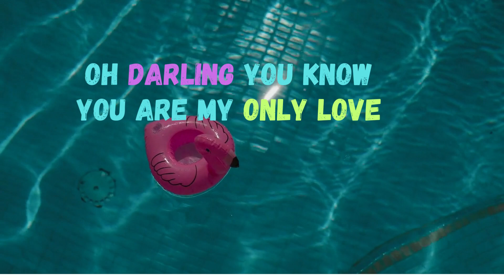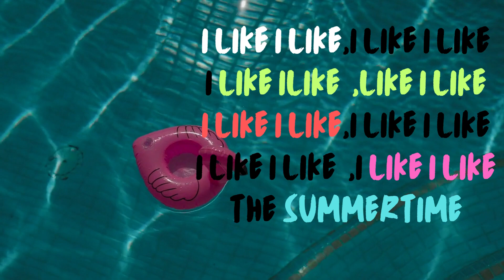I LIKE THE SUMMERTIME - Antoine Russo feat Tony Erre - Lyric Video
Musica di A. Russo e G. Puglisi.
Un grande mambo e un grande interprete fanno di questo brano di grande ritmica, un riempi pista irresistibile per gli amanti di questo genere latino e dei balli di gruppo.
video by Antonino Russo
CLASSICA NOVA Edizioni Musicali... da sempre.. solo musica vera